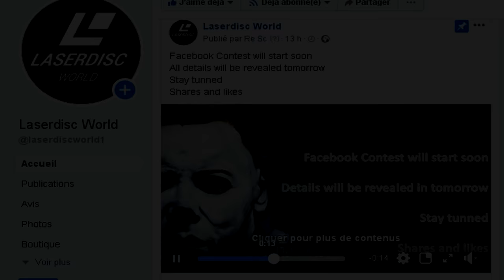Facebook Halloween Laserdisc World Concours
Video about Laserdisc, Artwork of the sleeves and player reviews
In this video you can see HiVision Back to the Future Laserdisc and many other great movie sleeves

Social Media